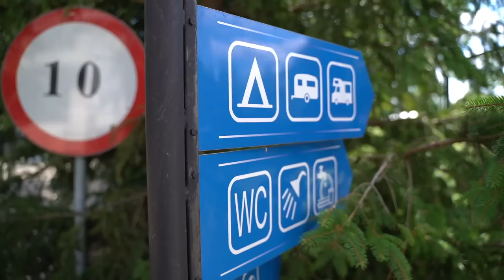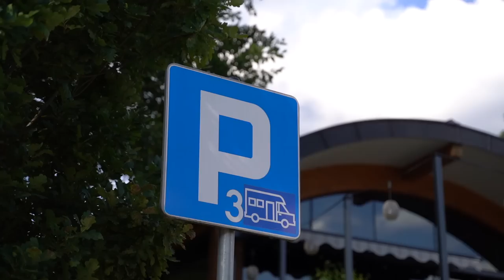Erster Roadtrip SCHWANGER geht schief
Wir bekommen Nachwuchs und heute nehmen wir euch mit auf unseren ersten Roadtrip, auf dem einiges schief geht :/

Equipment:
Sony Alpha 7 iii
24-70mm f4 Objektiv